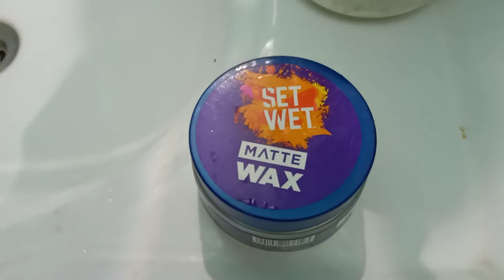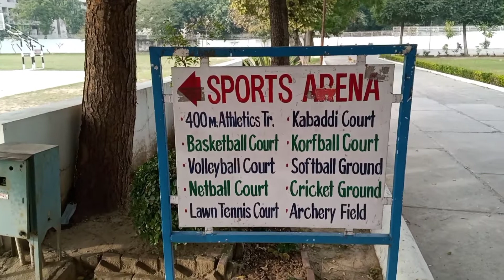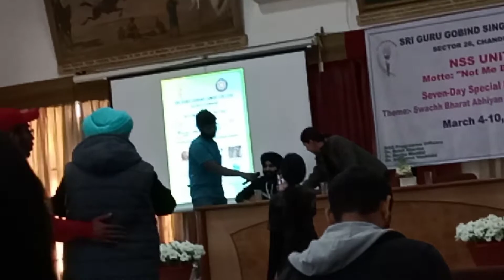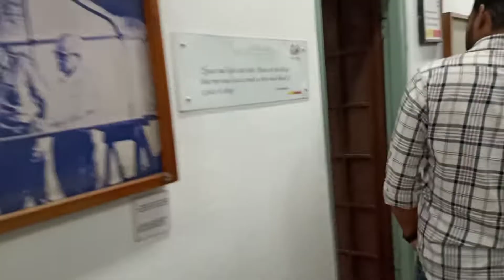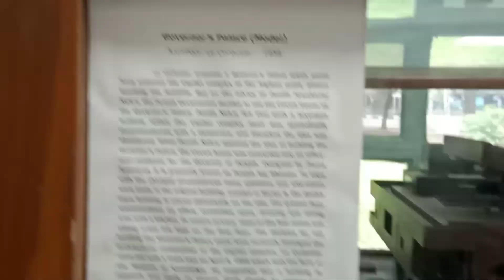A Day at NSS Camp - Chandigarh || VLOG #30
In this Video-Log, i went to college and attended NSS camp, it was fun to take part, had some good time with friends 😉